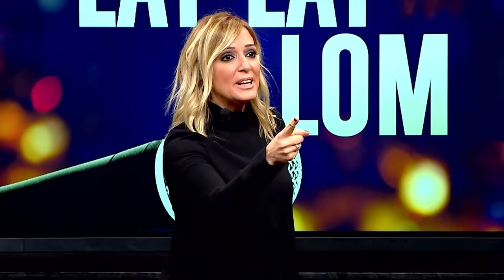Saba ile Oyuna Geldik - 19. Bölüm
Ekranların en çılgın, en eğlenceli, en komik ev partisine hoş geldiniz! TV8'de yayınlanan "Saba ile Oyuna Geldik" programında konuklarım Eser Yenenler, Oğuzhan Koç, İbrahim Büyükak, Fettah Can, Simge Sağın ve Cansu Kurtçu ile çok eğlendiğimiz yayını kaçırmayın!

• Giriş: 00:00
• Diz Beni Oyunu: 06:08
• Resmen Ünlü Oyunu: 15:47
• Kime Patlasam? Oyunu: 20:31
• Bas Basabilirsen Oyunu: 32:28
• Lay Lay Lom Oyunu: 39:53
• Kim Bu Ünlü? Oyunu: 52:55